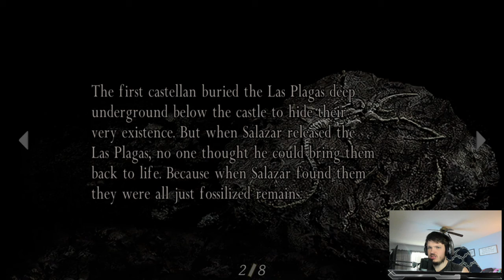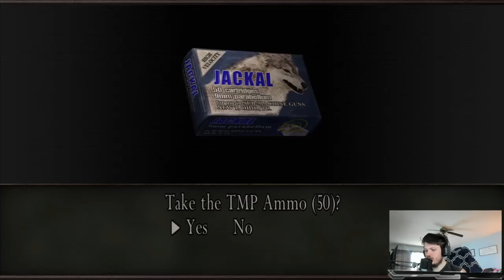Resident Evil 4 Chapter 4-2